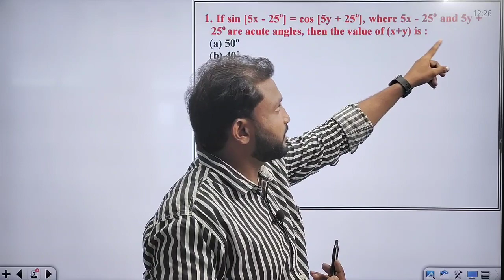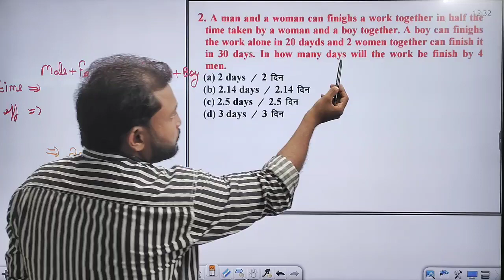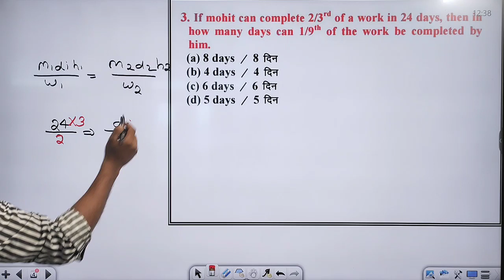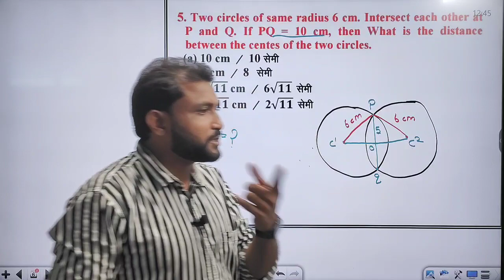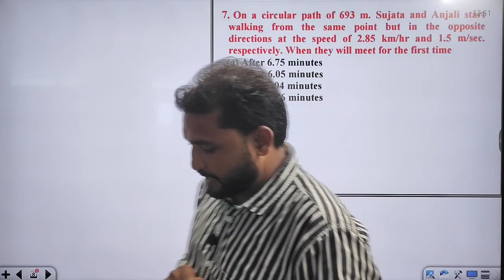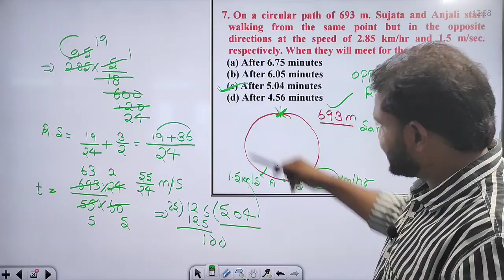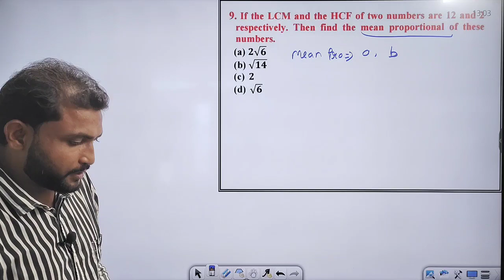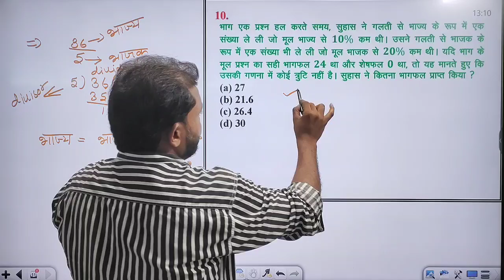Demo Class || Maths by Nasir Sir || Advance Maths का खात्मा